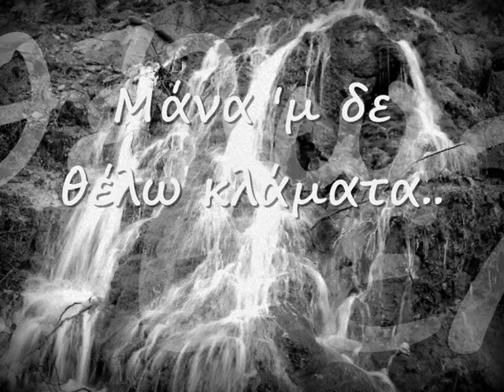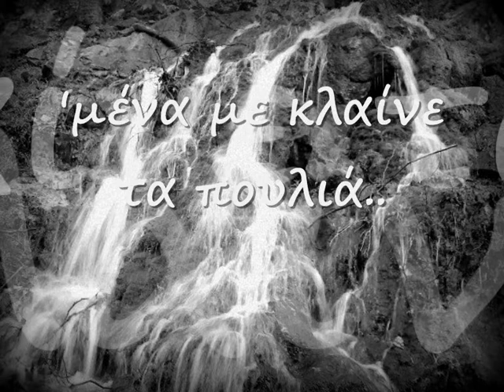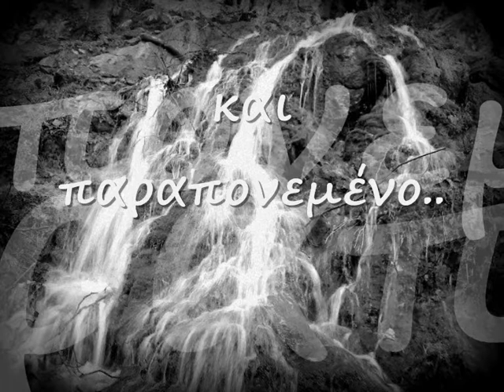Β. ΣΕΡΜΠΕΖΗΣ & Β. ΜΠΑΤΖΗΣ - "Μάνα δε θέλω κλάματα"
Λεβέντικο Χορευτικό Τσάμικο που σπάνια συναντάμε στην εποχή μας, σε μια εποχή που χαρακτηρίζεται από «σάρα» αλλοτριωτικών ιδεών σε όλες τις εκφάνσεις της, σε κάποιο γλέντι. Τραγούδι που βγάζει ένα λεβέντικο παράπονο. Εμπνευσμένο και προορισμένο για λεβέντες τόσο στην ψυχή όσο και στον «ίσκιο», άλλων εποχών. Τότε που τα ήθη, τα έθιμα, οι αρχές, οι αξίες, τα ιδανικά, τα βιώματα, τα ακούσματα, οι θύμησες, η αξιοπρέπεια, η τιμή, η ανθρωπιά αποτελούσαν μια οντότητα που θαρρείς πως ήταν ο ακρογωνιαίος λίθος του κτίσματος της πάλαι ποτέ αγνής κοινωνίας του χωριού.

Αναφέρεται στην παραγγελιά του γιου προς τη μάνα, που ξέρει πως θα φύγει από αυτή τη ζωή για οποιονδήποτε λόγο, να μην ακουστούν κλάματα, ούτε και μοιργιολόγια στο ύστατο χαίρε. Αυτό είναι δουλειά των πουλιών και εν γένει της φύσης που τον δέχεται στην αγκαλιά της. Παραμόνο, να ακουστεί τραγούδι θλιβερό, παραπονεμένο, λεβέντικο, όπως πρέπει σε έναν λεβέντη γνήσιο μερακλή, ως τιμή για καλό κατευόδιο.

Αθάνατη Ελληνική Δημοτική Μουσική. Αυτό το τραγούδι το αφιερώνω σε όλους τους λεβέντες φίλους μου, που είμαι σίγουρος πως θα τους αγγίξει όσο και μένα.
Στο τραγούδι είναι ο αηδονόφωνος Βασίλης Σερμπέζης και στο κλαρίνο ο Βασίλης Μπατζής.

«Μάνα 'μ δε θέλω κλάματα, δε θέλω μοιργιολόγια..

'μένα με κλαίνε τα πουλιά, της Άνοιξης τα' αηδόνια..

θέλω τραγούδι θλιβερό και παραπονεμένο..»

*{Λεβέντικο Τσάμικο Τραγούδι}

Σε πείσμα των κρατούντων, των σημείων των καιρών, του αλλοτριωτικού χειμάρρου, της παγκοσμιοποιητικής λέλαπας και όλων όσων καραδοκούν για να καπηλευτούν το τέλος αυτής της παράδοσης και εν γένει αυτού του πολιτισμού. Γιατί η ζωή, όσο και να το θέλετε, δεν περιγράφεται από το σάπιο σας «φαίνεσθαι». Υπάρχει και το «είναι», που ξεπηδά μέσα από τον χείμαρρο συναισθημάτων που κατακλύζει τον εκάστοτε μερακλή χορευτή -- ακροατή.

*Επιμέλεια & Φωτογραφία: Κώστας Β Αναγνώστου